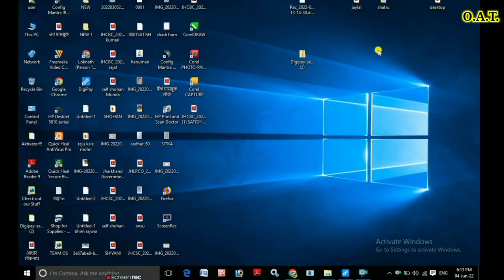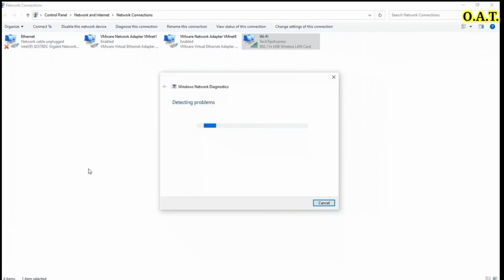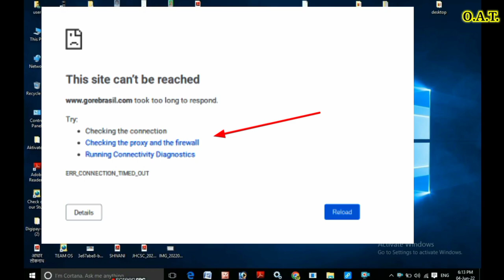This site can't be reached | Checking the proxy and the firewall | Running Connectivity Diagnostics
All credit for copyright material used in video goes to respected owners.

LOKNATH RAJWAR FROM RAMGARH JHARKHAND